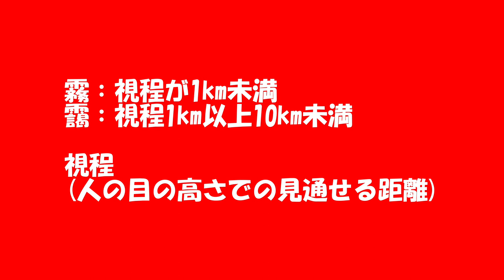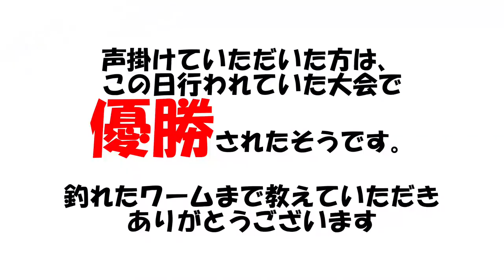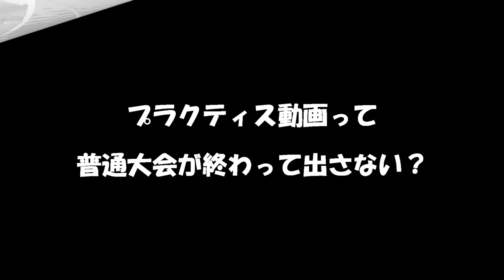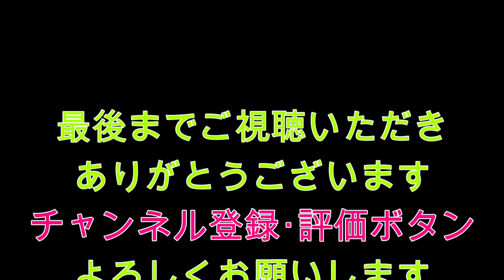大会前に練習を公開？！ バス釣り 弥栄ダム！Public practice before the tournament? ! Bass fishing Yasaka Dam!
今回は、仲間内の大会のプラクティスのために弥栄ダムに練習に行きました。

大会は、先なのにアップしてもいいのか？
手の内をさらけ出すスタイル？